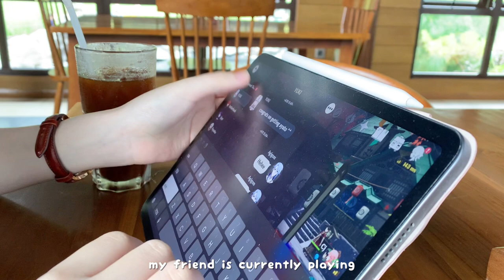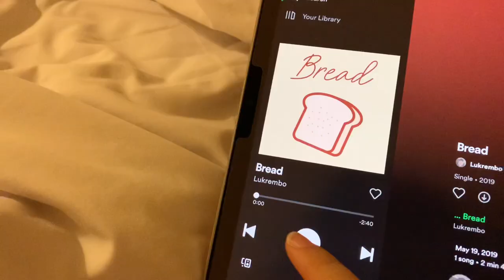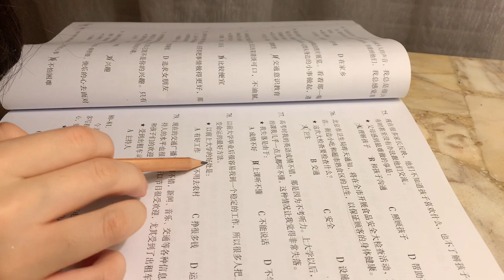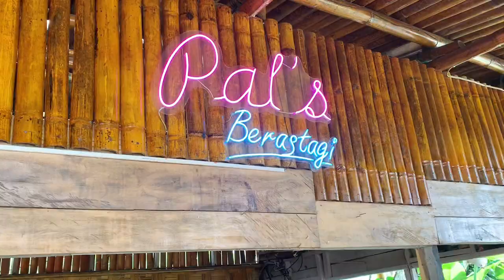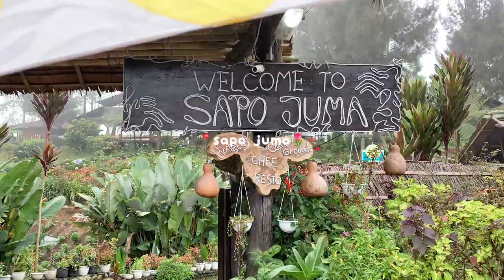road trip vlog🚘 | visiting a farm🐄 , picking strawberries🍓 , hotpot night🍲 , lot of food! | indo🇮🇩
some of my favorite moments from the road trip to berastagi💕

jeans pull&bear
tote bag daiso

About me
Hello there~ my name is Valencia and i live here in Indonesia. I consider photography as one of my passion ^^and throughout this channel i’m gonna share my documentary life here in Indonesia, do join me on the ride🙈